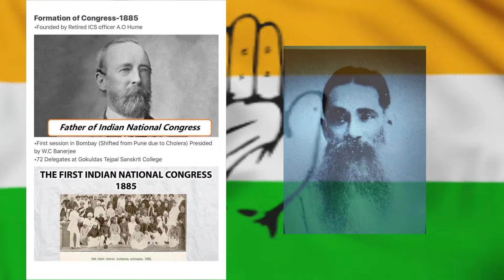୧୮୮୫ ରେ କଂଗ୍ରେସ ଆରମ୍ଭ ହୋଇଥିଲା|| ୨୦୨୪ ରେ ଶେଷ ହୋଇଯିବ|| The End Of Congress Party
୧୮୮୫ ରେ କଂଗ୍ରେସ ଆରମ୍ଭ ହୋଇଥିଲା|| ୨୦୨୪ ରେ ଶେଷ ହୋଇଯିବ|| The End Of Congress Party ||

I only used bits and pieces of video get the point across where necessary.

I am not owner of any content when I used in my video all resources like picture or video from Google, YouTube or other sites which help us to explain our video nicely or deeply.so I credit to my all work to Google or other sites.If I used any other content then I will definitely credit to him thanks.I hope all owner understand to me if i used some content in my videos.